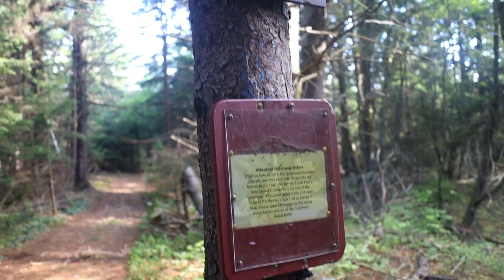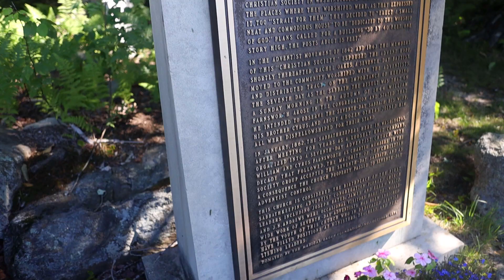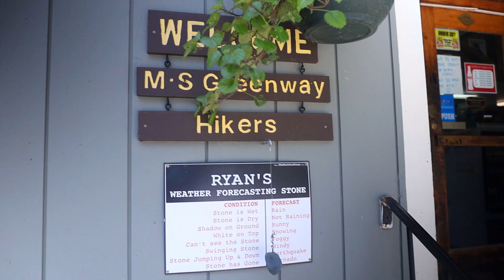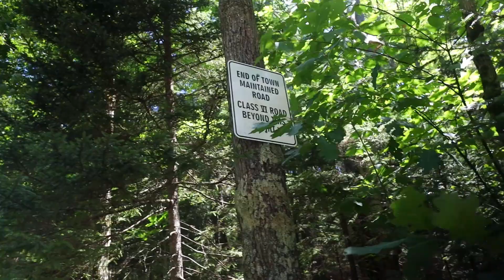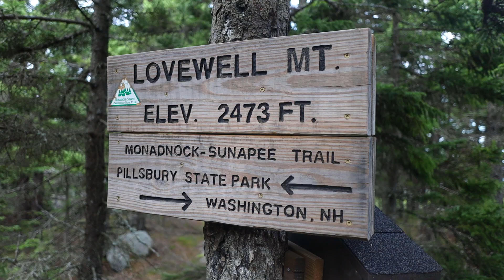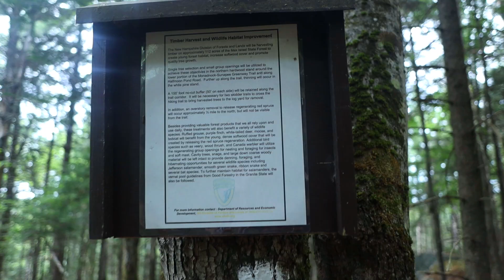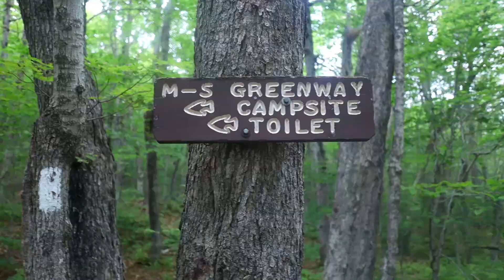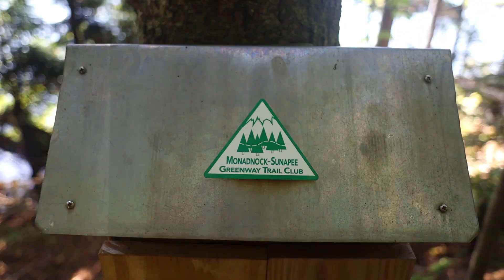The WORST thing to wake up to while Backpacking... | Monadnock-Sunapee Greenway Thru Hike (Part 3)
Day three and four of our thru hike/backpacking trip of the Monadnock Sunapee Greenway in New Hampshire. @Taylor the Nahamsha Hiker

Ultralight CHEAP Rainjacket
Sleeping Pad (actual comfy)
The BEST Water Filter
CHEAP UL Headlamp
Mosquito Headnet
BUDGET Stove Backpacking
Bug Spray that actually WORKS
Hiking Shorts (sexy)
Comfy Hiking Pants
CHEAP Buff

ADVANCED YouTube Camera (really sick)
Ultralight Microphone